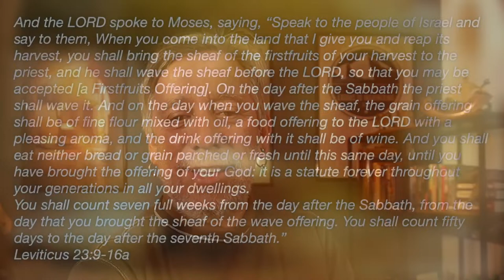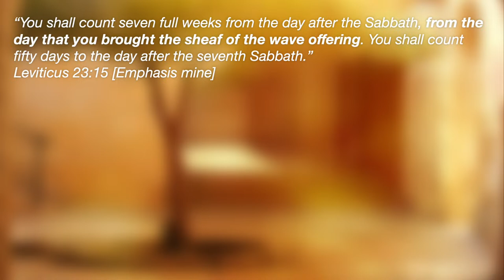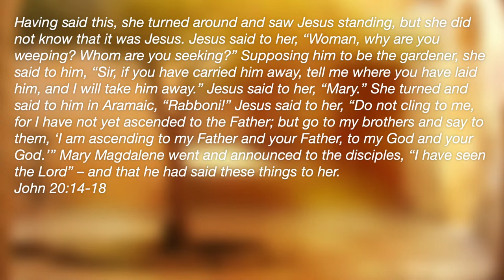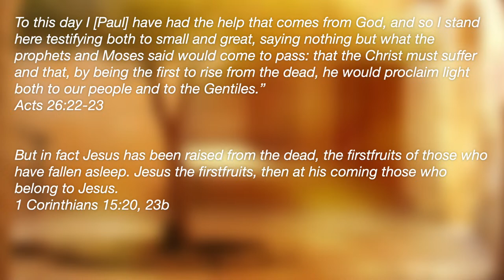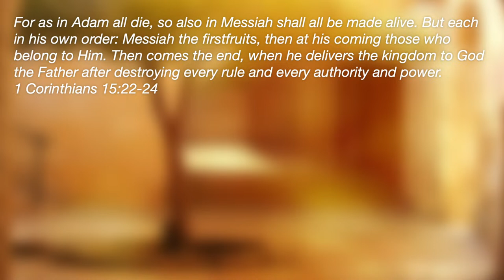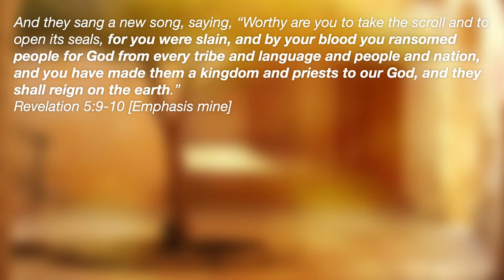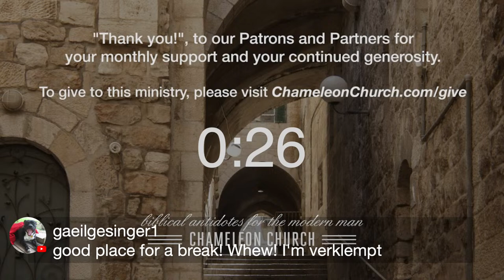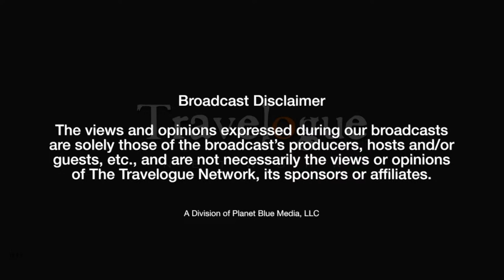Chameleon Church Monday Night Gatherings: The Feasts Unlocked - Session 17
The Feasts Unlocked
Feast of Firstfruits / Feast of Weeks (The Omer Count)
Session 17
1 of 4

The Feasts Unlocked was written with the assumption in mind that you have somehow, in some way and to some extent, received the revelation or are in the process of receiving the revelation that the Scriptures, the TaNaKh, the “Old Testament” – and the information and instructions therein – haven’t been “done away with” or made obsolete and somehow, in some way and to some extent, must apply to those calling upon the name of ADONAI, today; i.e. “Christians.” You.

Intro: The Pearl, Psalm 116
Outro: ADONAI Is He